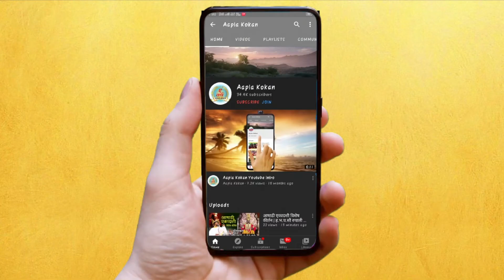मुंबई - महिलांना लोकलने प्रवास करण्याची परवानगी केंद्र सरकारने दिली पाहिजे मंत्री नवाब मलिक